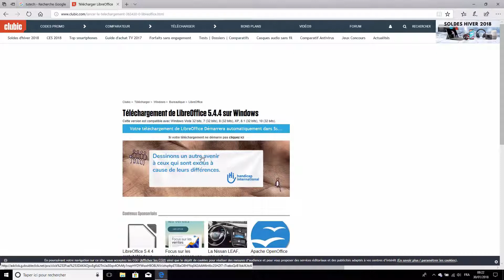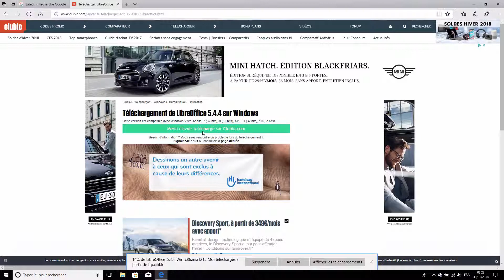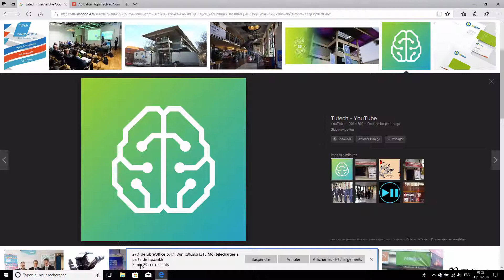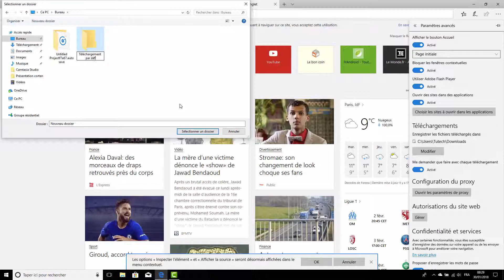Microsoft Edge - Les téléchargements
Partagez cette vidéo pour soutenir la chaine !

Elle sert à ne rien rater, à nous poser vos questions et à être en contact.